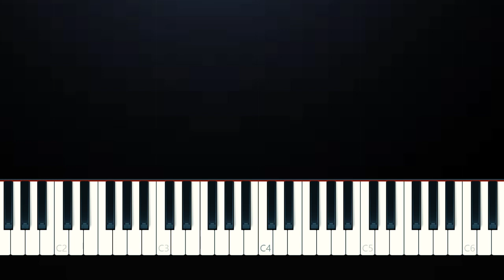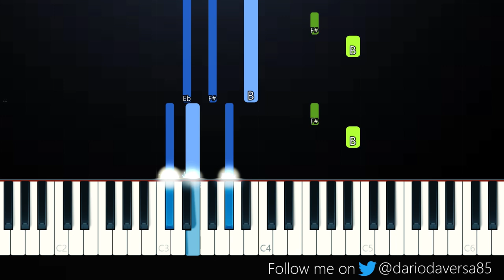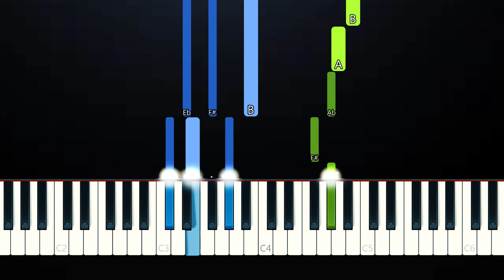Juice WRLD - Titanic (Piano Tutorial)